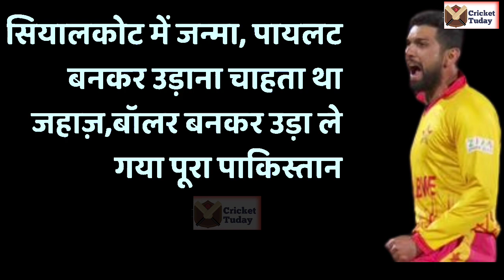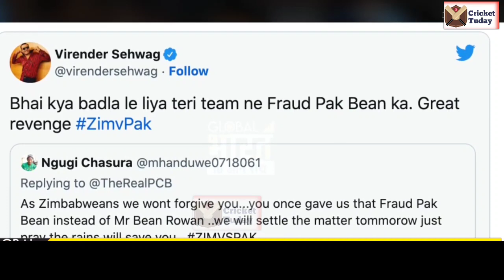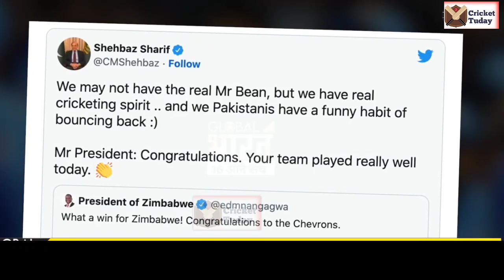आखिर Sikandar Rja ने पाकिस्तान का बदला ले लिया ! Pakistani Reaction On Zimbabwe